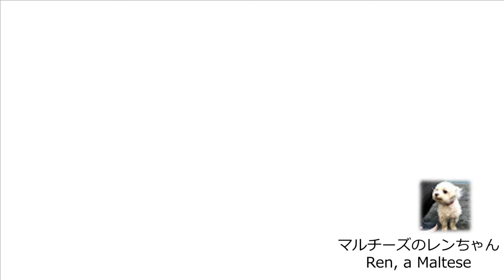【城ケ島公園②】岩を見て笑うマルチーズ / Maltese laughing at a rock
海が見える城ケ島公園に行ってきました。
城ケ島公園は三浦半島の最南端にある城ケ島の東半分を占める公園です。
面白い形の岩を楽しんできました。
We went to Jogashima Park where we could see the ocean.
Jogashima Park occupies the eastern half of Jogashima, the southernmost island of the Miura Peninsula.
We enjoyed the interestingly shaped rocks.

自然と遊ぼう城ケ島（2ページ目に岩の顔が載っています。）

レンちゃんと行く旅の情報を提供いたします。
We also provide information about traveling with Ren.
Ren, a Maltese, will heal your heart.

フリーBGM素材「昼下がり気分」by KK